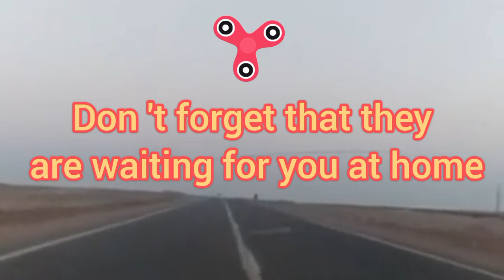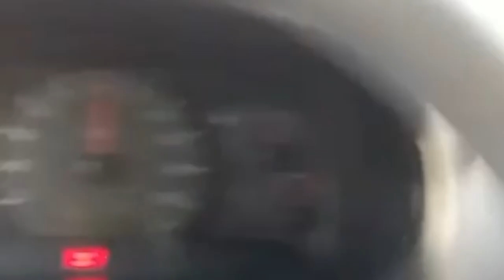Respect # status Movement is life. Travel with us. Anatoly Polotno sings.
@Movement is life. Travel with us. Anatoly Polotno sings. status # shorts